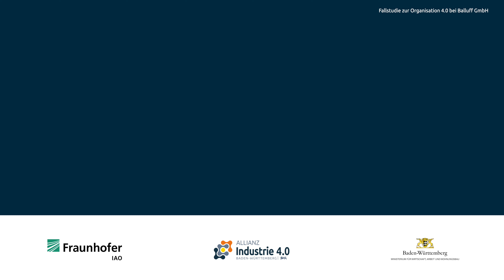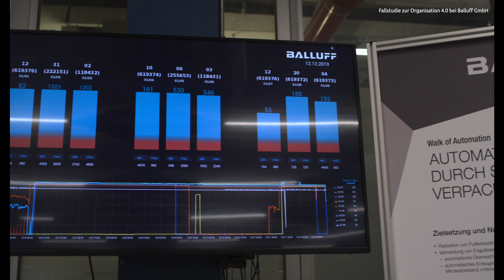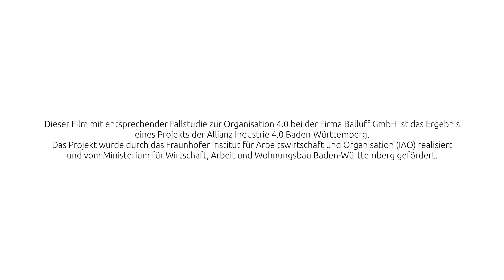Agile Organisation: Balluff GmbH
In der sogenannten VUCA-Welt – „volatility“ (Volatilität), „uncertainty“ (Unsicherheit), „complexity“ (Komplexität) und „ambiguity“ (Mehrdeutigkeit) –, d. h. einer Welt schneller Veränderungen und Unsicherheiten, sollten Unternehmen so organisiert sein, dass sie rechtzeitig bei neuen Entwicklungen und Ereignissen kreativ agieren können. Die Digitalisierung verschärft diese Notwendigkeit. Eine agile Unternehmensorganisation, in dafür geeigneten Bereichen, kann dabei helfen, diesen Anforderungen gerecht zu werden.

Balluff GmbH: Transformation zu einer schlanken Organisation 4.0 und einem internationalen Smart Supply Chain Network

Dieser Film mit entsprechender Fallstudie zur Organisation 4.0 bei der Balluff GmbH ist das Ergebnis eines Projekts der Allianz Industrie 4.0 Baden-Württemberg. Das Projekt wurde durch das Fraunhofer Institut für Arbeitswirtschaft und Organisation (IAO) realisiert und vom Ministerium für Wirtschaft, Arbeit und Tourismus Baden-Württemberg gefördert.